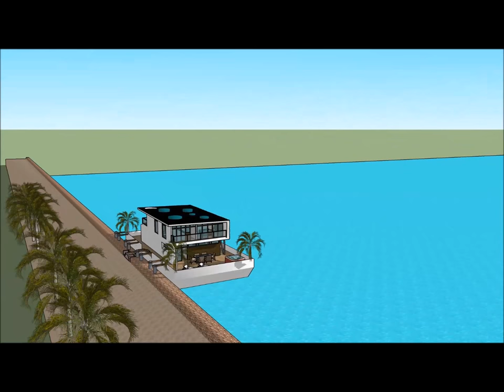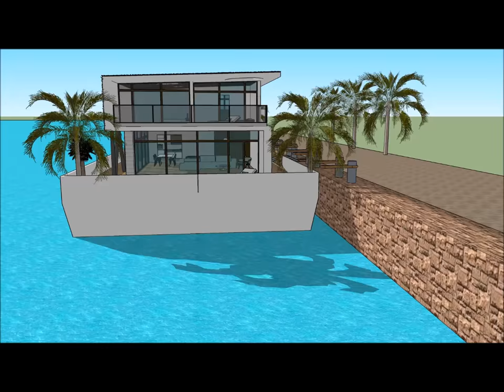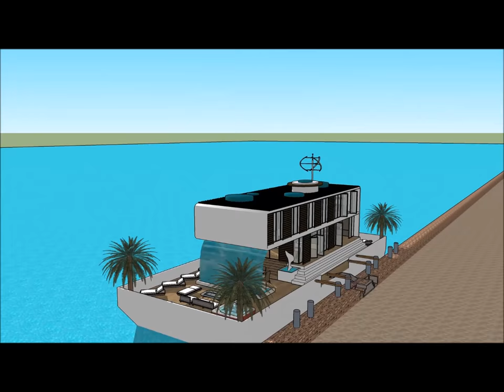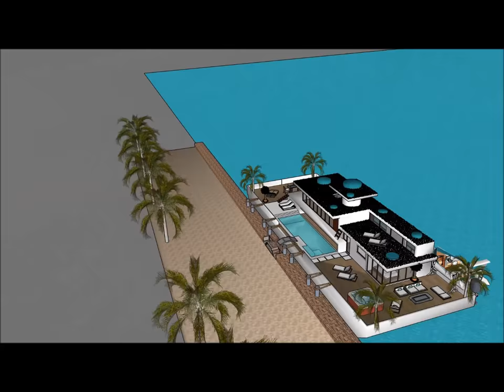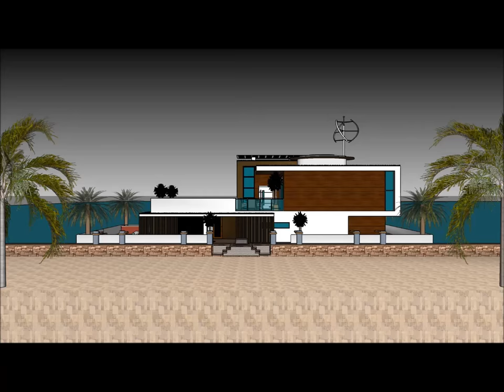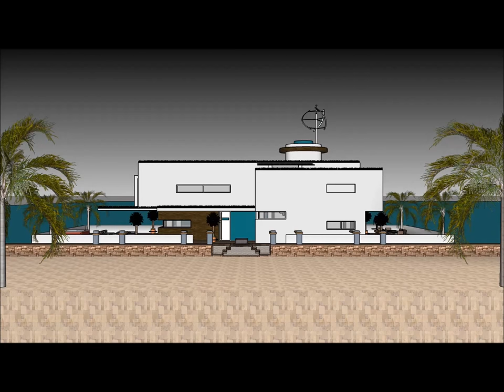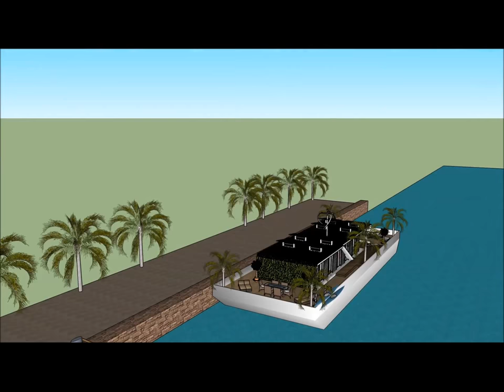在荷兰阿姆斯特丹的船屋3D模型中国印度船屋没有独特的生活在水上驳船上 5卧室船屋在荷兰中国印度阿姆斯特丹豪华生活的海滨滨海码头船屋在荷兰中国推出印度阿姆斯特丹为海边码头的豪华生活提供船宿